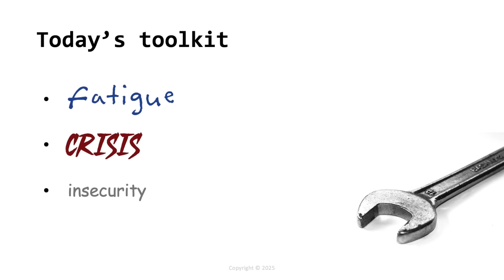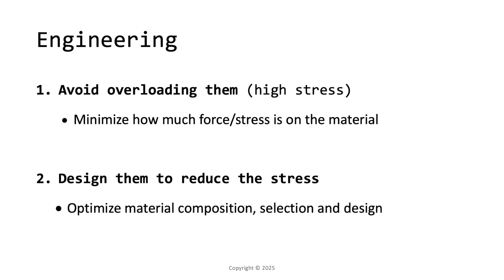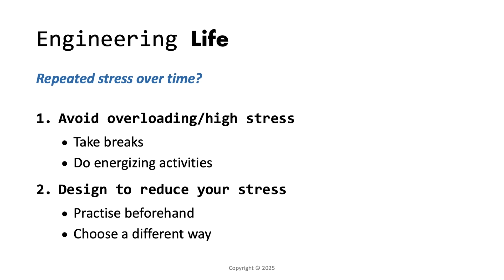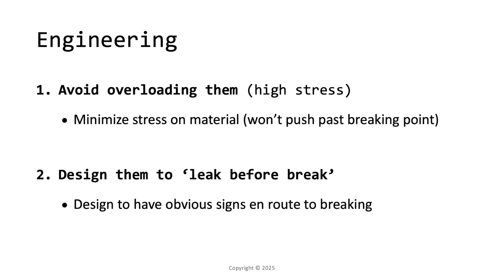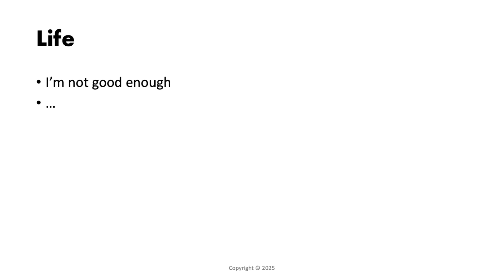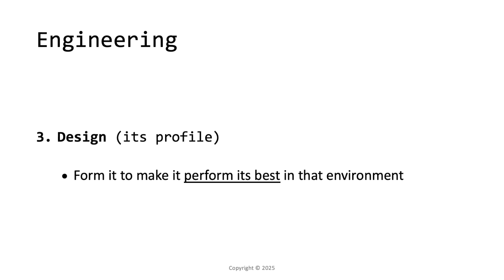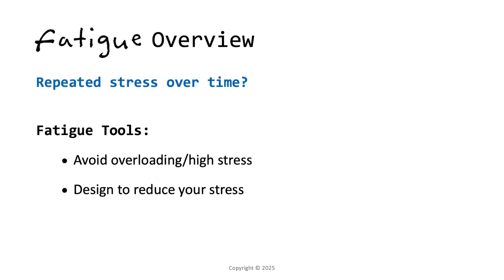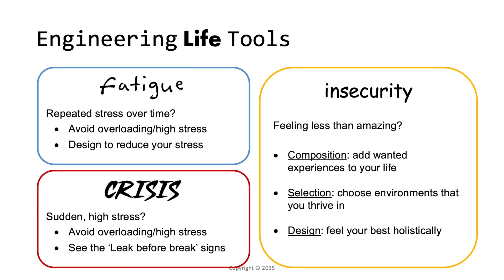An engineer's guide to preventing burnout | Jacquelyn MacCoon | TEDxUofT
Using engineering principles to design your successful life. Engineering tools for navigating fatigue, crises and insecurity. Jacquelyn MacCoon has a background of engineering and business. Her professional career spans the spectrum from start-up to federal government, technical industry to big-four consulting.

Her in-depth knowledge of materials engineering, executive coaching and risk management combine to make Jacquelyn uniquely qualified to reveal how engineering strategies can be applied for success in life.